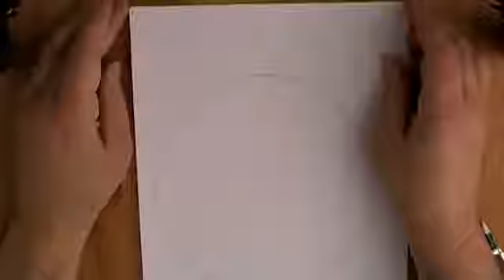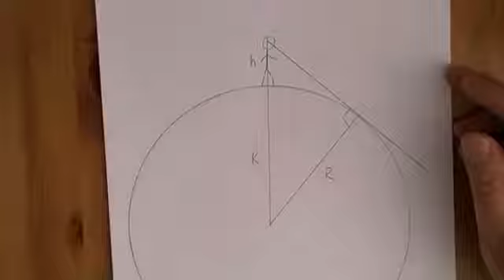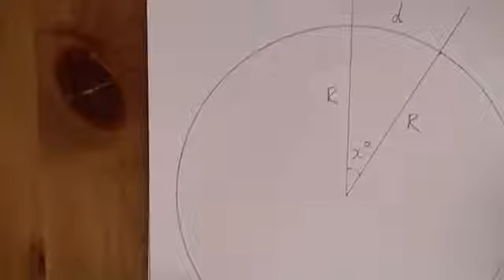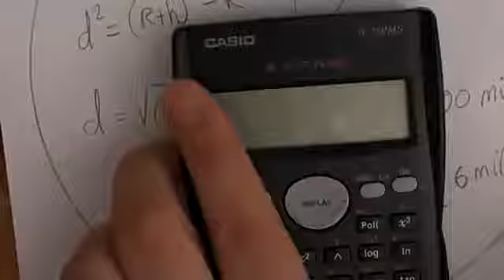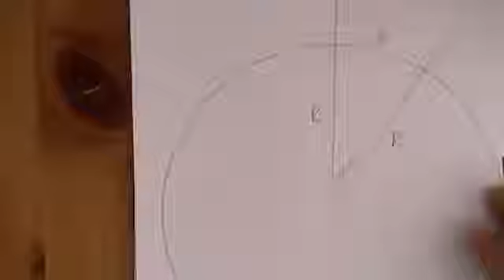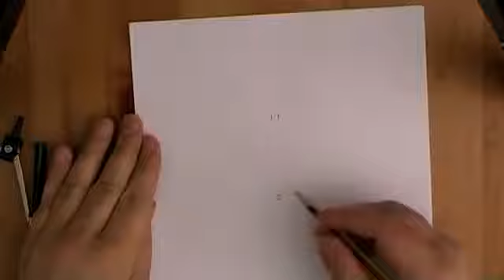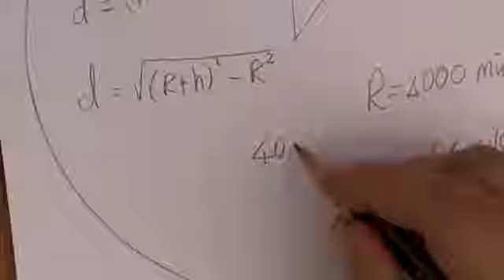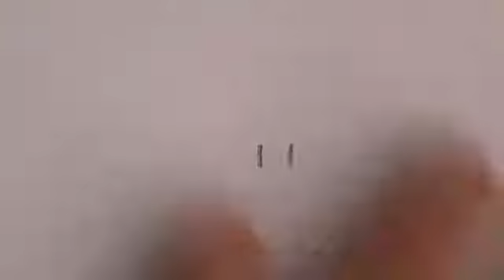Proving the Earth is not Flat Part 1 The Horizon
This is the first in a series of videos that show how anyone can prove to themselves that the earth is not flat. It is a spherical spinning ball. In this segment, I .

This short video is taken directly from an original video by Rob Skiba- titled Flat Earth and Atmospheric Magnification (short version) - which you can watch .

In this part, I explain how our view of the stars is perfectly explained by the heliocentric globe model, and how all flat earth models fail to fit what we see. We see .